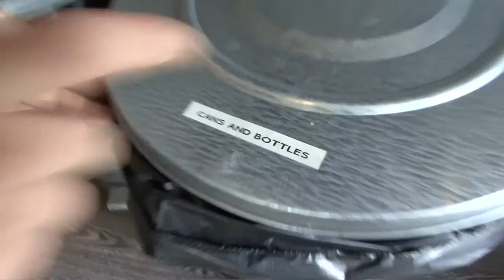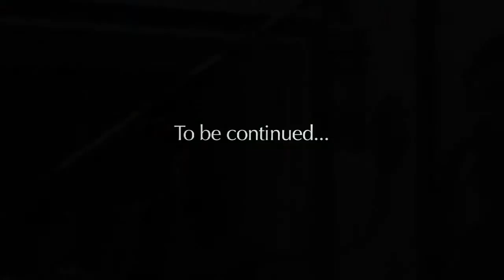Urbandux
Eleven Studio Diaries Pt. 3